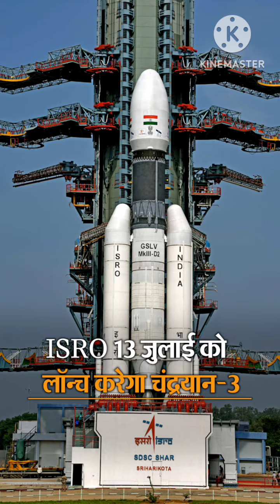चंद्रयान सबसे पहले कहा पहुंचा